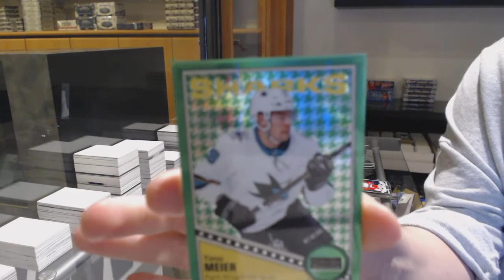TylerRankin1989's 19-20 Upper Deck OPC Platinum Hockey Box Break